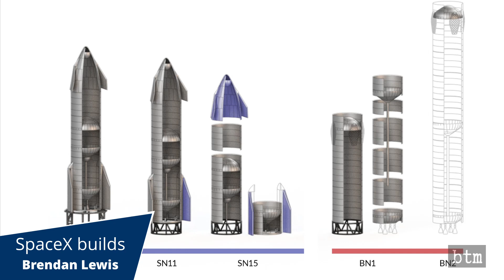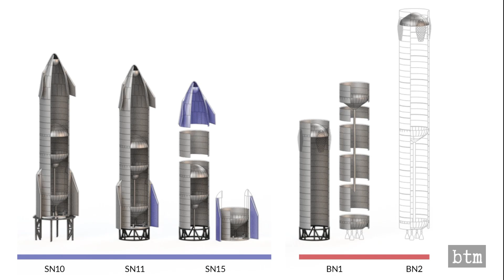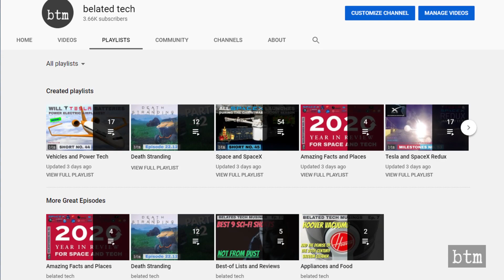SpaceX Starship SN10 Launch & Landing | Plus Background & Analysis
SpaceX launched and landed its SN10 Starship on March 3,2021. The flight was the third for Starship in its preliminary aerodynamic configuration, as well as the first to use all three Raptor engines during landing. The ascent looked flawless, the space plane-like glide impressive, and the landing a little bumpy—but it was the first time the finned version of the Starship returned intact. Join us as we review the footage and put the event into context.

Editor's note: SN10 exploded at T+14.30, eight minutes after landing; this video does not show the explosion. We waited a week for either SpaceX or Musk to release public footage, but unfortunately they chose not to do so. Excellent footage from Cosmic Perspective photography can be seen

VIDEO CREDIT: SpaceX, Firefly Aerospace